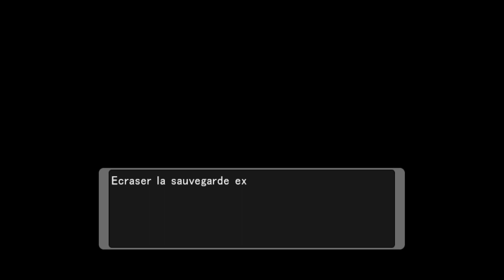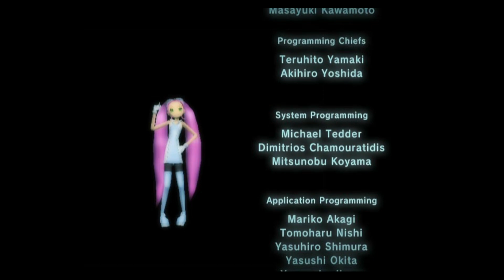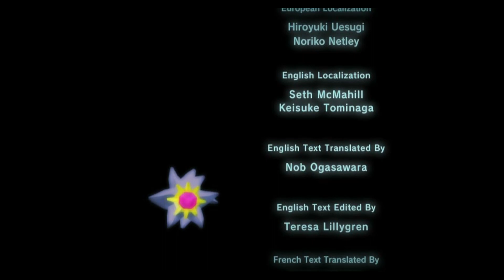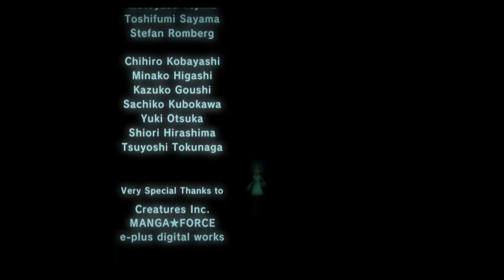Pokémon XD Le Souffle des Ténèbres #45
Je vous présente ma série de vidéos sur de Pokémon XD Le souffle des ténèbres

Pour nous aider au maximum, n'oubliez pas de :
● Commenter 💬
● Partager ↪️